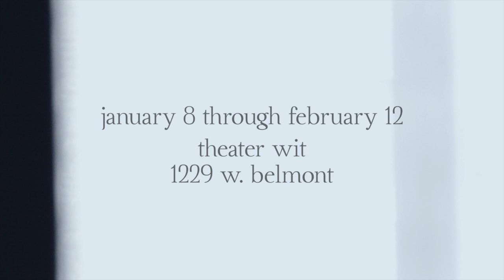What of the Night? Teaser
Previews: January 8th at 3pm, January 10th & 11th at 7:30pm.
Opens January 12th, through February 12th.
Thursdays, Fridays, Saturdays at 7:30pm and Sundays at 3pm.

What of the Night? by María Irene Fornés
Directed by Carlos Murillo
A co-production by Cor Theatre and Stage Left Theatre

The celebrated Cuban-American writer María Irene Fornés’s play, What of the Night?, is about sex, power, institutional failure, human frailty, betrayal, dreams, and madness. A Pulitzer Prize finalist, it follows an extended family whose lives are intertwined even as they try to escape the ties that bind them. When the just-married 14-year- old Birdie leaves her impoverished home to seek a better life, she unwittingly sets in motion a sprawling epic, told in intimate vignettes, that spans across time and geography. Rainbow finds love. Charlie finds solace in loyalty. Ray finds the trappings of success. Though their yearnings are briefly rewarded, the lyrical story lays bare the difference between the hunger of the soul and the hunger of the ego.

Costume Design by Brenda Winstead
Sound Design by Jeffrey Levin
Lighting Design by Eric Vigo
Scenic/Props Design by Eleanor Kahn
Dramaturgy by Zev Valancy
Stage Managed by Zoe Benditt

Cast:
Ray - Nelson Rodriguez
Birdie - Dionne A
Helena/ Leah - Kate Black-Spence
Rainbow - Kathryn Acosta
Charlie - Casey Morris
Joseph - Stephen Loch
Nadine/ Reba - Tosha Fowler
Greta/Birdie understudy - Allyce Torres
Pete - Miguel Nunez